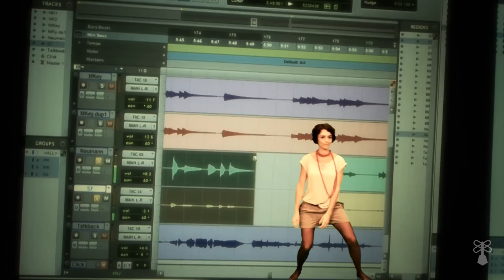Banda "Eu, você e Maria" lança videoclipe da música Espera